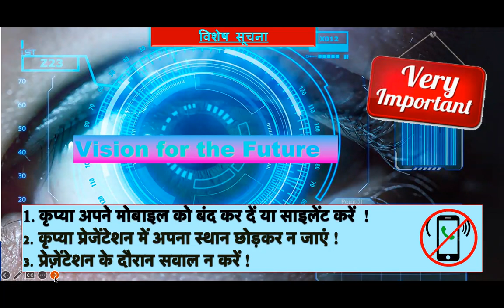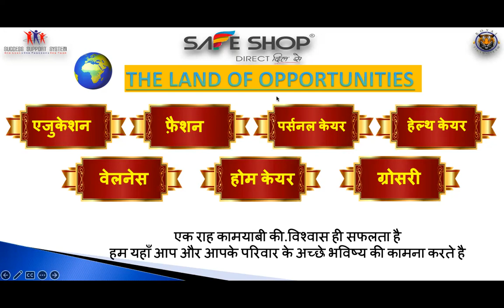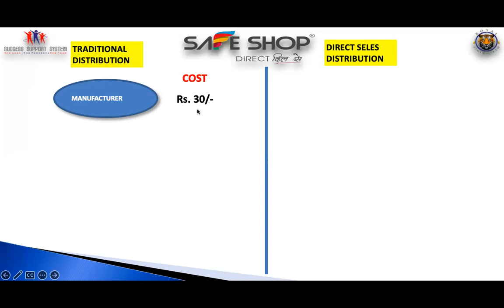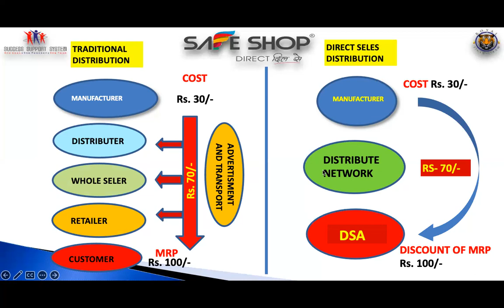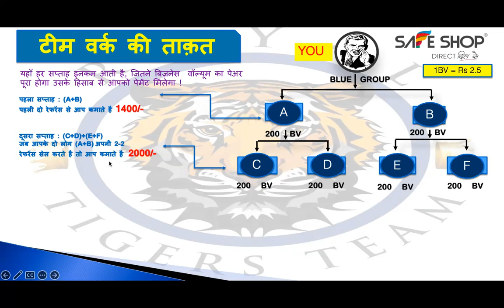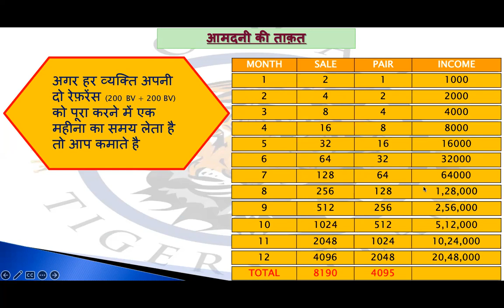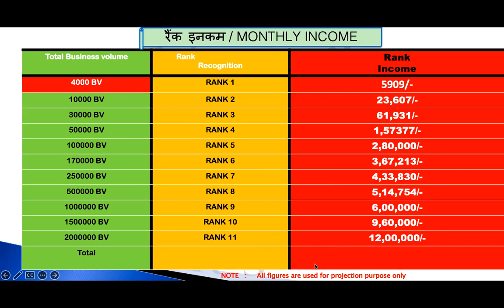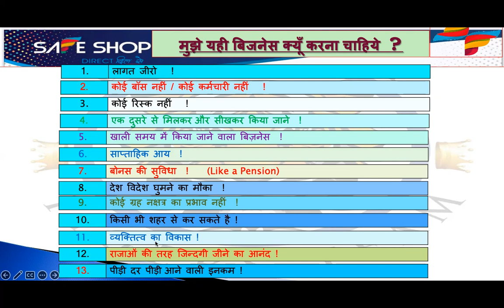||HINDI PLAN 2024 ||FOR BRIGHT FUTURE|| SAFE SHOP RTT INDIA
SAFE SHOP
DIRECT DIL SE
RTT INDIA
ROYAL TIGERS TEAM
SUCCESS SUPPORT SYSTEM
BEST REGARDS
RISHIPAL EX ARMY